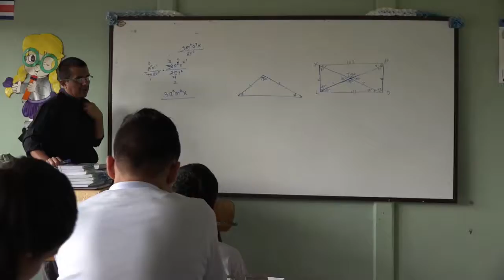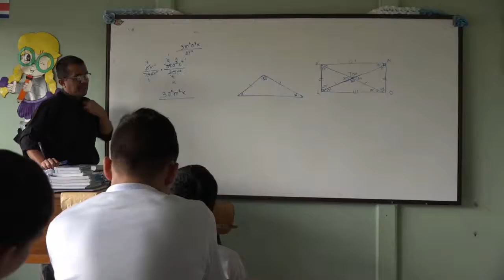ESTUDIANTES DE LA ESCUELA ADVENTISTA VISITARÁN CASA PRESIDENCIAL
Varios estudiantes del Centro Educativo Adventista de Paso Canoas harán una importante visita a la Casa Presidencial de Costa Rica.